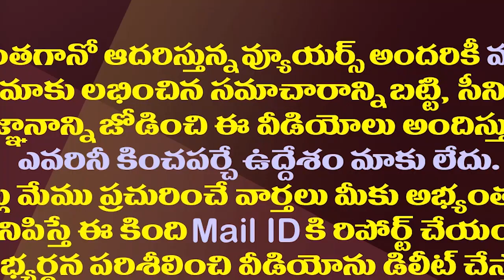చంద్రబాబుతో అది సాధ్యమేనా..పవన్ మాటలకు జనసైనికులు డీలా| Discussions In Janasena On Pawan Comments